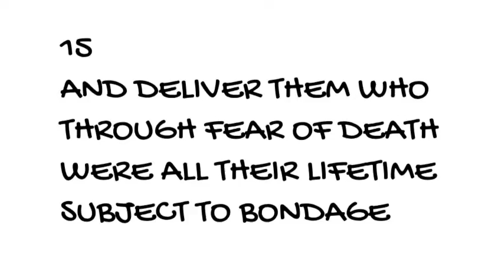HEBREWS 2 14-15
HEBREWS 2 14-15  Forasmuch then as the children are partakers of flesh and blood, he also himself likewise took part of the same; that through death he might destroy him that had the power of death, that is, the devil;

15 And deliver them who through fear of death were all their lifetime subject to bondage.